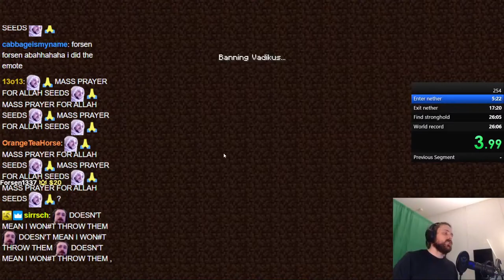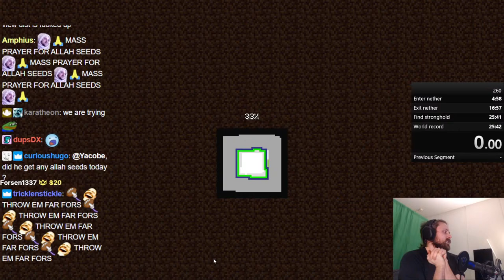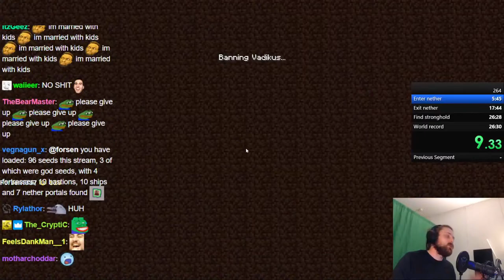Forsen Plays Minecraft - Part 164 (With Chat)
Forsen Plays Minecraft  - Part 164
Forsen Plays Minecraft
Forsen Minecraft Playthrough
Forsen Minecraft Playthrough With Chat
Forsen Minecraft Gameplay
Forsen Minecraft Gameplay With Chat
Forsen Plays Minecraft With Chat
Twitch Forsen Plays Minecraft
Twitch Forsen Plays Minecraft With Chat
Twitch Forsen Minecraft Gameplay
Twitch Forsen Minecraft Gameplay With Chat
Twitch Forsen Minecraft Playthrough
Forsen Plays
Forsen
Minecraft